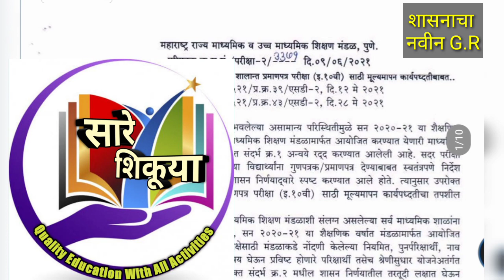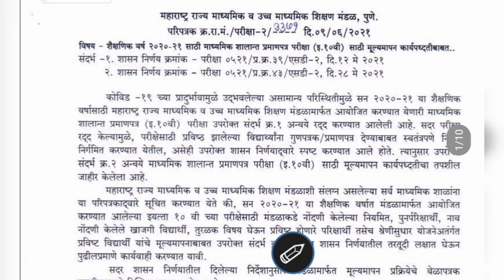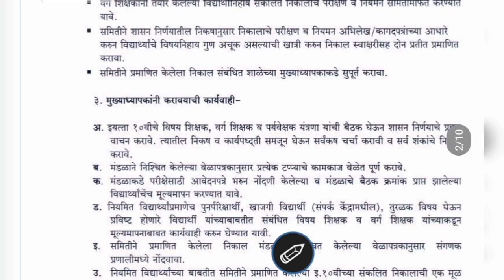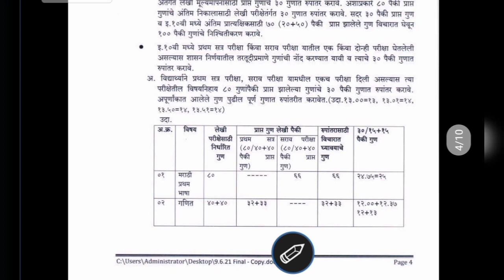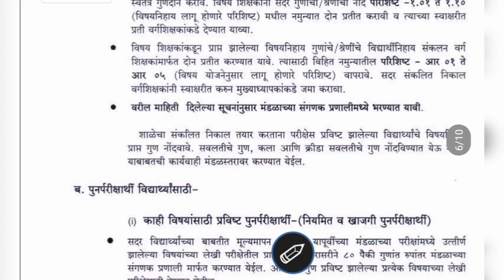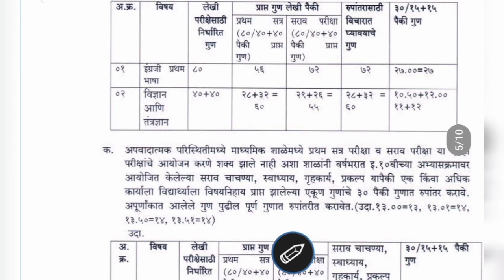10वी च्या विद्यार्थ्यांना असे मिळणार गुण | नवीन G.R आला | 10वी CET द्यावीच |10वी चा निकाल जुलै मध्ये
10वी च्या विद्यार्थ्यांना असे मिळणार गुण | नवीन G.R आला | 10वी CET द्यावीच |10वी चा निकाल जुलै मध्ये